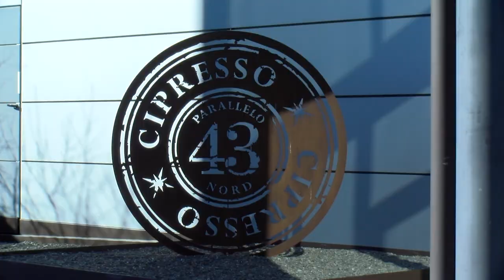Roberto Cipresso Winemaker Parte 1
Primeira parte da entrevista exclusiva com Roberto Cipresso, direto de Montalcino.
Serão 4 partes.
Cipresso tem no currículo vários ícones e trabalhos importantes em diversas partes do mundo, inclusive no Brasil.
Na primeira parte da entrevista, ele fala sobre seu novo projeto.